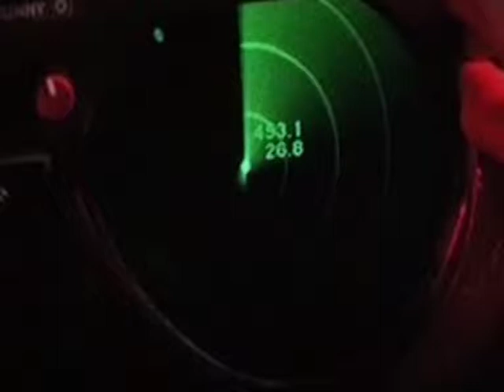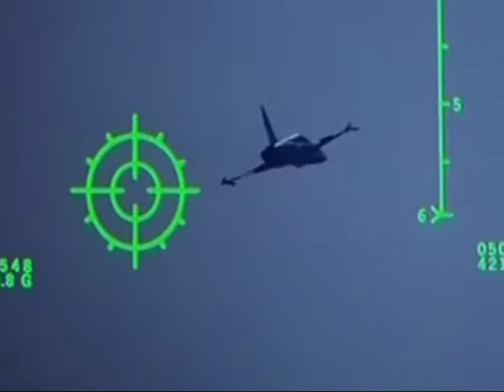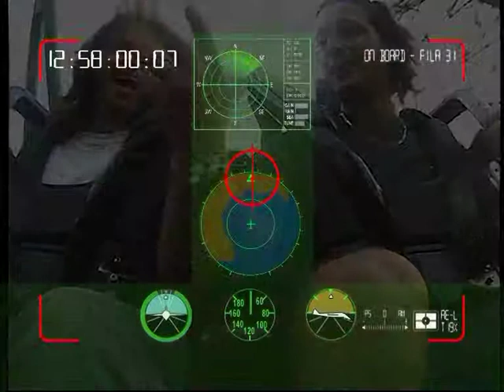GARDALAND - Montagne russe